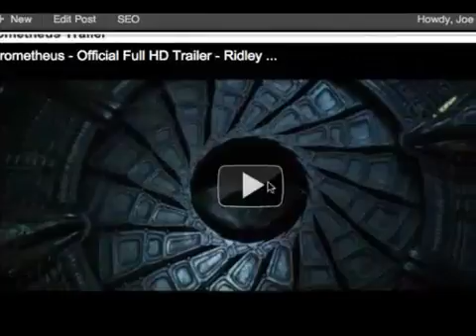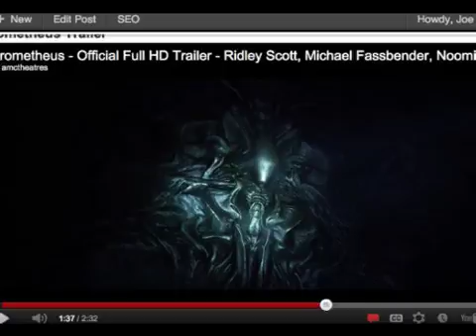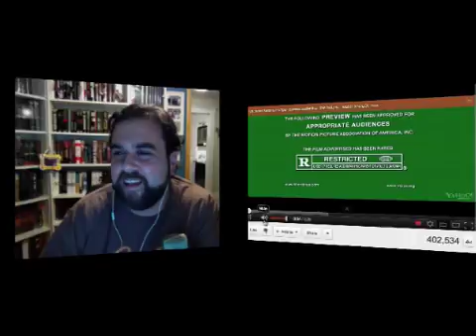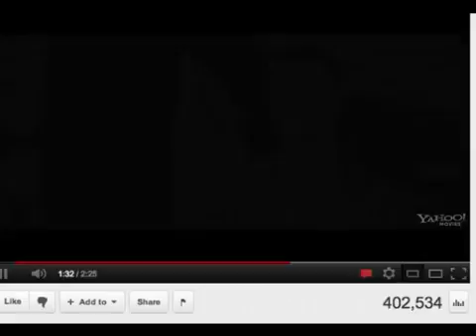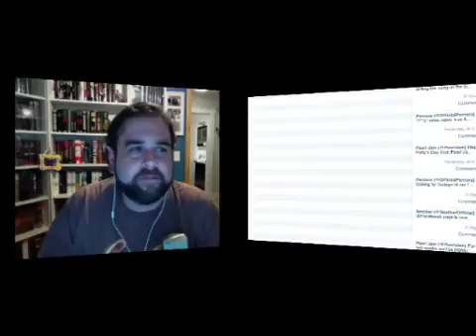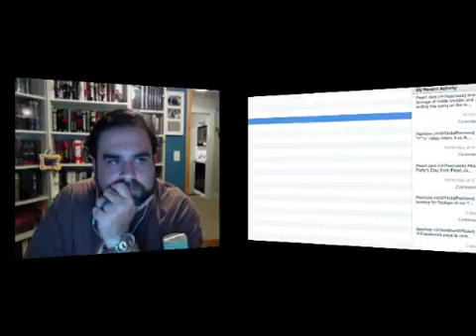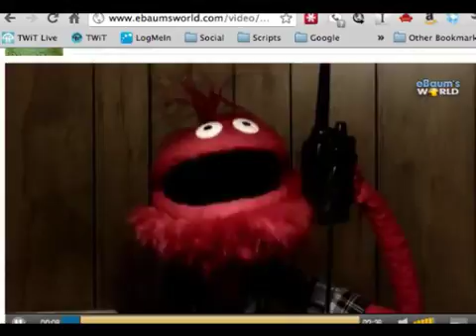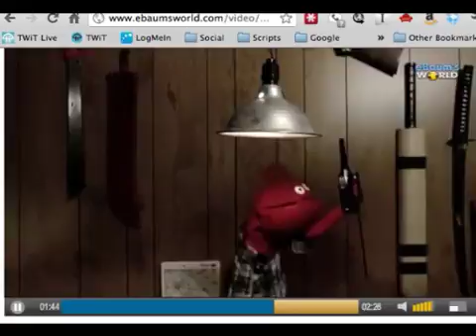Not the Show Episode 59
On this week's Not the Show Podcast: Joss Whedon, Dr. Who, Chevy Chase, Sin City, Dark Tower, Potty Training and Walking Dead.